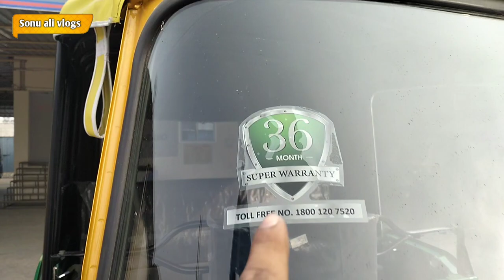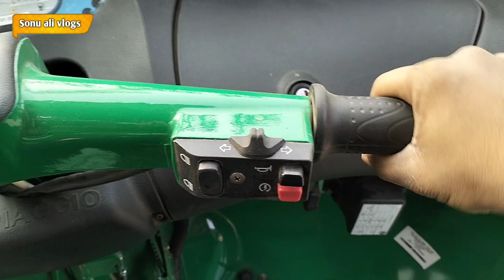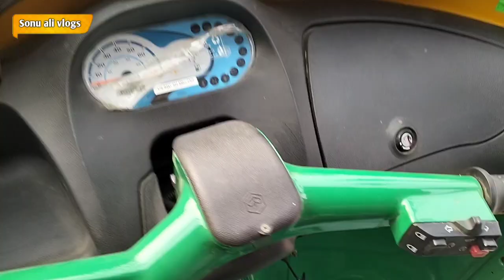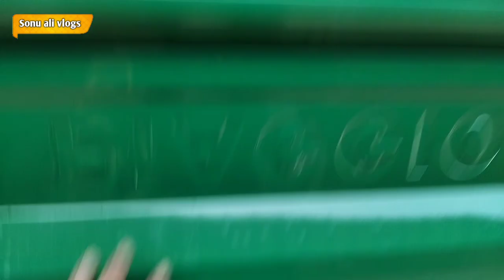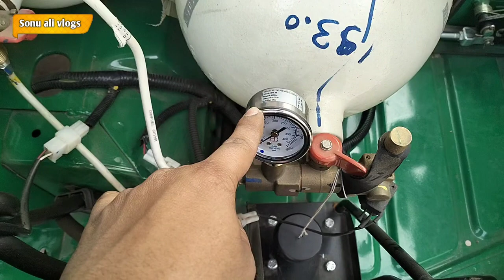2023 Piaggio Ape Auto HT DX 💥 CNG Auto price mileage specifications Hindi Review !!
2023 Piaggio Ape Auto HT DX CNG Auto Review, price mileage specifications Hindi Review !!
2023 Piaggio Ape Auto HT | Auto rickshaw Full Review Video in hindi
Piaggio ape auto ht
2022 piaggio ape auto ht dx cng review
piaggio cng auto price 2022
Piaggio Cng Auto
piaggio ape city
ape piaggio 3 wheeler electric
piaggio auto
piaggio e rickshaw hindi
piaggio india
piaggio ape price
piaggio auto price
Ape City

for more information ℹ️ click this link 🖇️